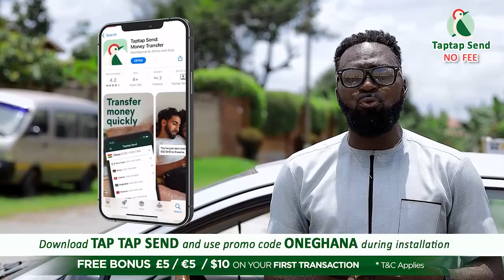ATWEE😊I acted with Suzzy Williams before she diεd,I worked with Hon Ken; Dr Likee, Agya Koo, Mcbrown